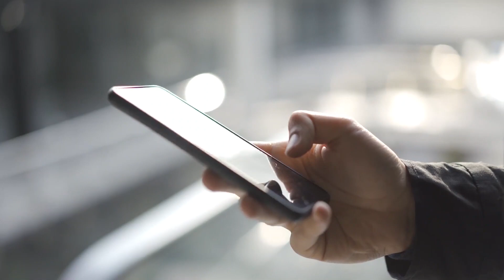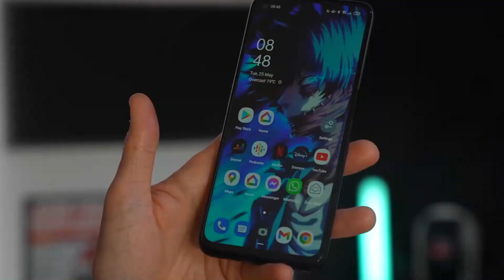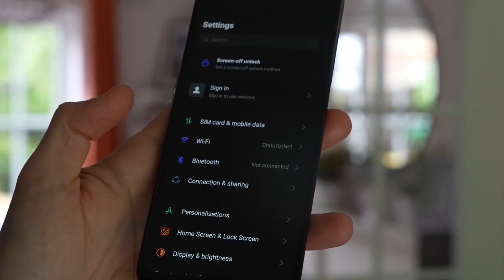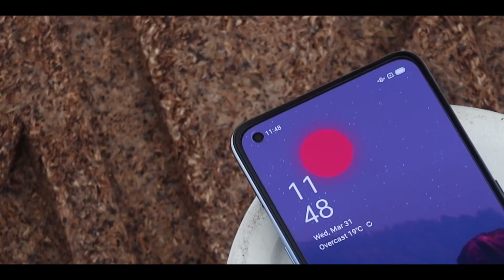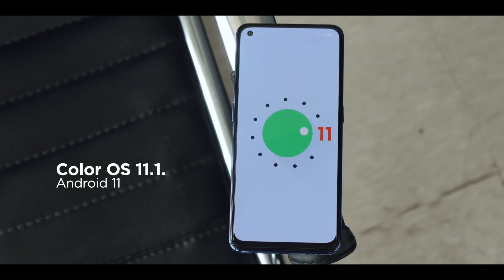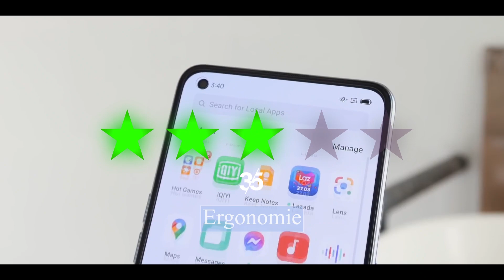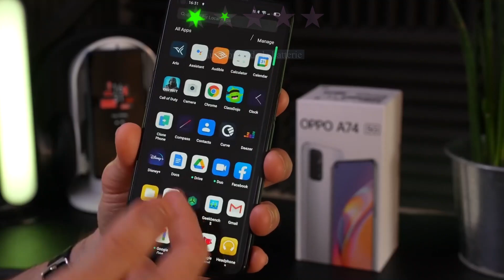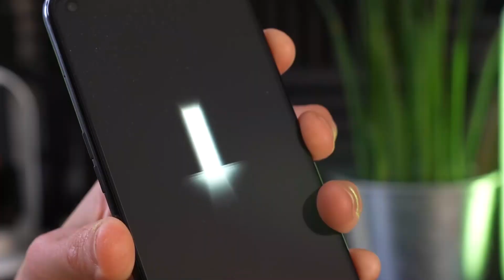Oppo A74 : Faut il acheter le smartphone Oppo A74 ?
Notre test vidéo du Oppo A74 : Faut il acheter le Oppo A74 ?

Voyons sans plus attendre notre avis sur ce téléphone portable, vous trouverez le lien pour l'acheter ci-dessous :

✅ Oppo A74 :

➡️ Quelques cadeaux originaux à offrir ⬅️

🎁 Mini Imprimante pour téléphone portable :

🎁 Casque Gaming :

🎁 Clavier pour téléphone portable :

🎁 Vélo électrique :

🎁 Trottinette électrique :

➡️ Quelques produits best sellers ⬅️

☑️ Disque dur externe :

☑️ Appareil photo :

☑️ Montre connectée :

☑️ Ecouteurs sans fils de haute qualité :

☑️ Téléphone portable Apple :

☑️ Téléphone portable Android :

☑️ Ordinateur portable Windows :

☑️ Ordinateur portable Apple :

☑️ TV 4K :

☑️ Ordinateur fixe :

☑️ PC gamer :

☑️ Ecran 24 pouces :